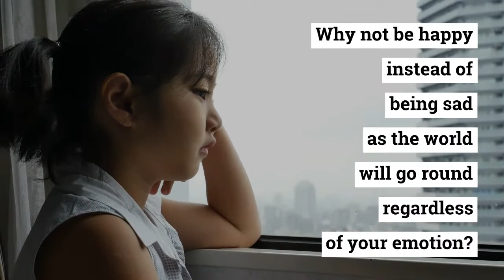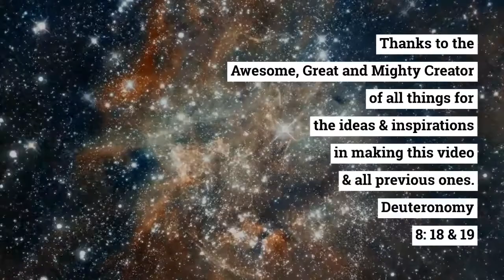Monday Blues Antidote 63 by Jonathan Chee Author of Entrepreneurship Made Simple? from Singapore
Just do it, Smile! Smile to Heal! Smile to be Happy!
Alter the tradition of smiling only when good things happened!

How about upgrading to an entrepreneur instead of just being a business person?

Credits: Music - Free music from Lumen5

Copyright Defense?